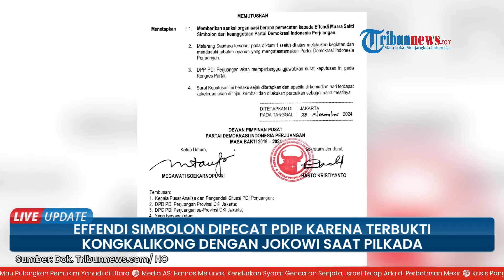PDIP Depak Effendi Simbolon Gara-gara Kongkalikong dengan Jokowi Dukung RK di Pilkada Jakarta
TRIBUN-VIDEO.COM - Dipecatnya Effendi Simbolon dari PDI Perjuangan disebabkan sikapnya yang dianggap mencederai prinsip-prinsip partai.

Juru Bicara DPP PDIP Aryo Seno Bagaskoro mengatakan, Effendi didepak dari partai karena kongkalikong dengan Presiden ke-7 RI Joko Widodo (Jokowi) saat Pilkada.

Hal ini disampaikan oleh Seno dalam jumpa pers di Kantor DPP PDIP, Jakarta, Minggu (1/12).

Menurut Seno, sikap Effendi akan beda persoalan jika ia berkomunikasi dengan pihak lain selain Jokowi.

Seno berujar, sosok Jokowi dianggap jadi pemicu berbagai persoalan politik yang terjadi beberapa waktu belakangan.

Pertemuan Effendi dengan Jokowi saat kampanye calon gubernur Jakarta nomor urut satu Ridwan Kamil beberapa waktu lalu membuat PDIP mengambil sikap tegas.

Adapun PDIP sendiri telah mengusung Pramono Anung-Rano Karno dalam Pilkada Jakarta.

Pemecatan terhadap Effendi sebelumnya telah dikonfirmasi oleh Ketua DPP PDIP Djarot Saiful Hidayat pada Sabtu (30/11).

Djarot berujar, Effendi terbukti melanggar etik karena mendukung RK-Suswono.

Surat pemecatan terhadap Effendi ditetapkan PDIP pada Kamis (28/11) lalu.

Surat ini ditandatangani oleh Ketua Umum PDIP Megawati Soekarnoputri dan Sekretaris Jenderal Hasto Kristiyanto.

(TribunVideo.com)

Artikel ini telah tayang di Tribunnews.com dengan judul PDIP Bongkar Penyebab Utama Effendi Simbolon Dipecat: Karena Berkongkalikong dengan Jokowi,
Editor: Acos Abdul Qodir

Program: Viral News
Host: Fransisca Krisdianutami Mawaski
Editor Video: Januar Imani Ramadhan
Uploader: Bintang Nur Rahman